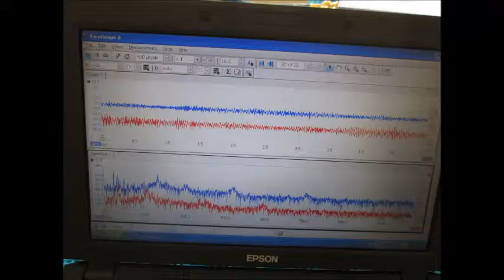超音波洗浄システム（制御ＢＯＸ） ultrasonic-labo